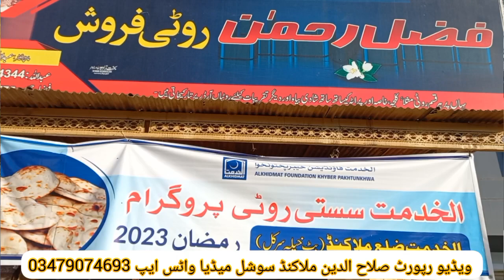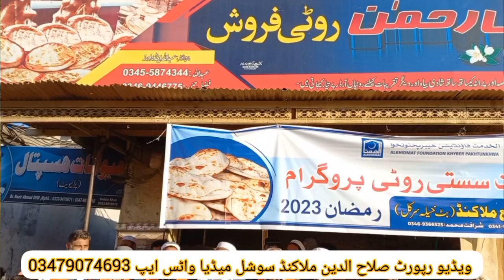al khedmat foundation sasta ata Parogram batkhela malakand